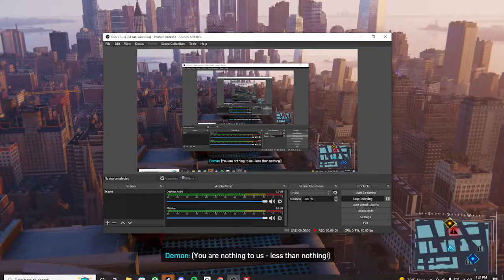man screw the MJ missions...